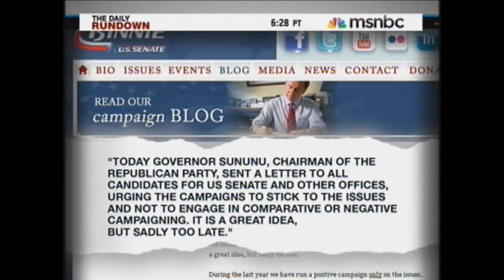MSNBC on Ayotte-Binnie fight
MSNBC's Daily Rundown covers the increasingly-divisive primary battle between Kelly Ayotte and Bill Binnie.